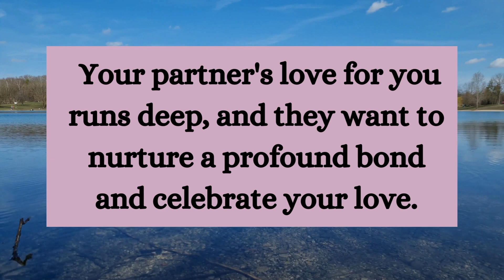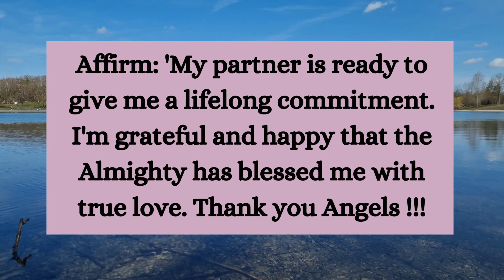⚱️Your partner is ready to take the next step...... smile relationship ~ Jesus